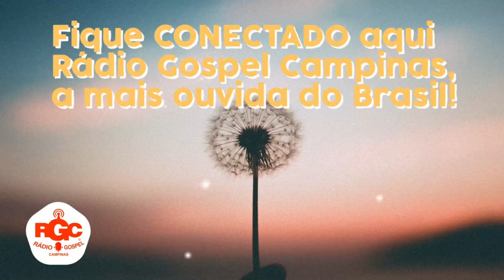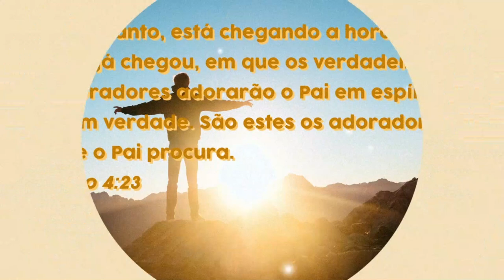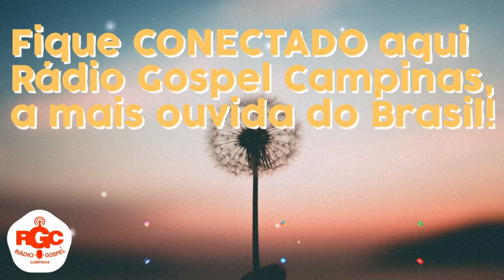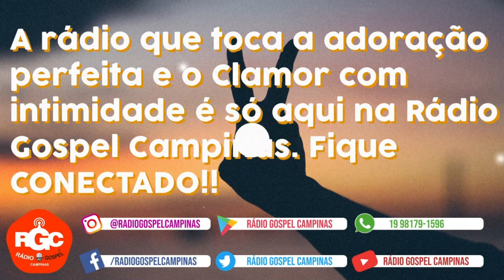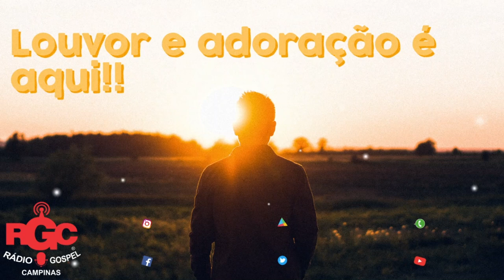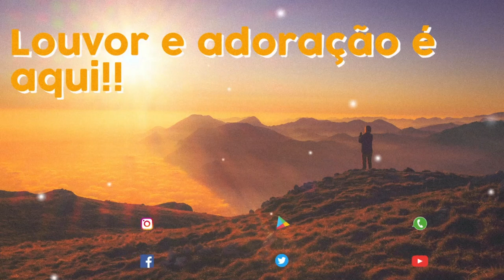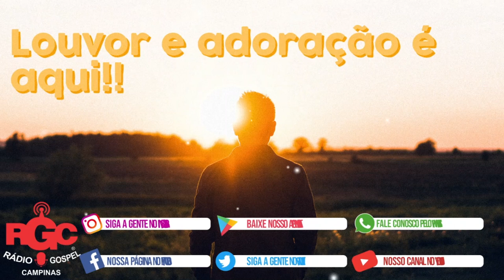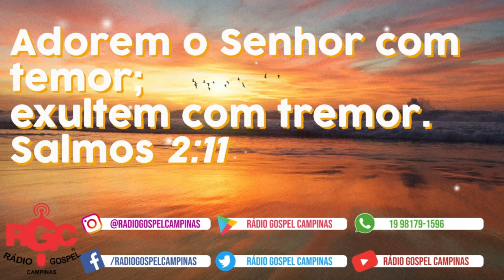O SENHOR É A BANDEIRA DE NOSSA VITÓRIA / SENHOR JEOVÁ NISSI / PASTOR GILBERTO SERVO / PREGAÇÃO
JEOVÁ NISSI: O Senhor é a nossa bandeira

Êxodo 17.15 "E Moisés edificou um altar e lhe chamou: O SENHOR É Minha Bandeira".

   O povo de Deus viveu em meio a muitas lutas e guerras, então nestes momentos é que clamavam a JEOVÁ-NISSI. Quando o povo de Deus foi atacado pelos amalequitas e Moisés intercedeu do alto de um monte com as mãos erguidas abençoando o povo, ao vencerem uma batalha, ergueu uma bandeira, um estandarte, um brasão ou bastão como símbolo de vitória (Êxodo 17.8-15). Por isso, quando chamavam o Senhor de bandeira (NISSI) queriam dizer que o Senhor é sempre vitorioso.
  Isso significa que Deus luta junto conosco, nos protege e nos dá a vitória certa. JEOVÁ-NISSI é a segurança de que a batalha não será perdida, pois com a força de Deus sempre vencemos.
  Jesus foi erguido na cruz e este é o nosso símbolo de vitória, que Jesus venceu a cruz. Por isso nós como soldados do exército de Deus (Efésios 6.10), somos mais que vitoriosos em Cristo Jesus (I Coríntios 15.57 e II Coríntios 2.14).
     Você tem colocado JEOVÁ-NISSI à sua frente nas suas batalhas?
Com Jesus você pode vencer tudo!

A RADIO GOSPEL MAIS OUVIDA DO BRASIL NA INTERNET